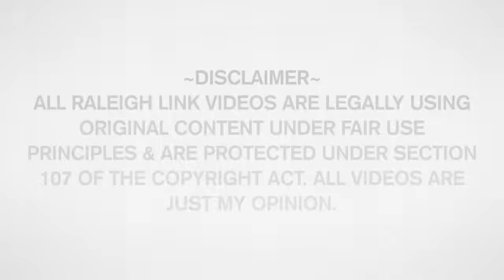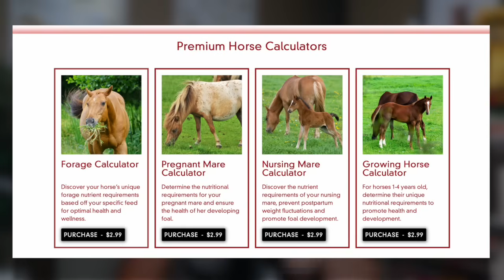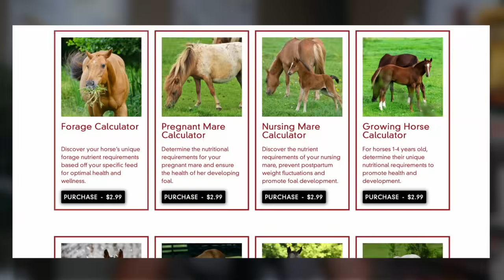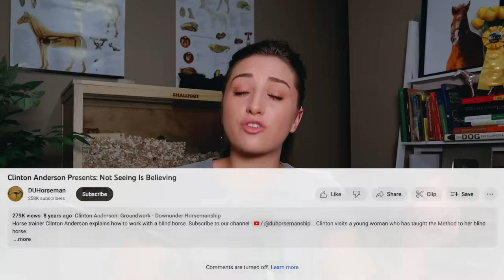Let's Judge Horse Trainers: Clinton Anderson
Brand ambassador for @Animal Nutrition Calculator keep your animals healthy and happy, try Animal Nutrition Calculator for FREE